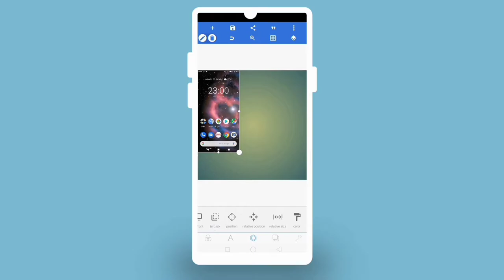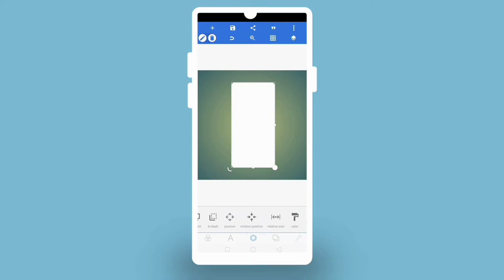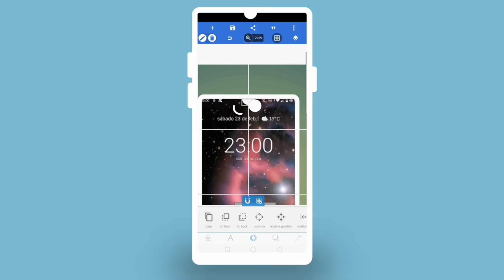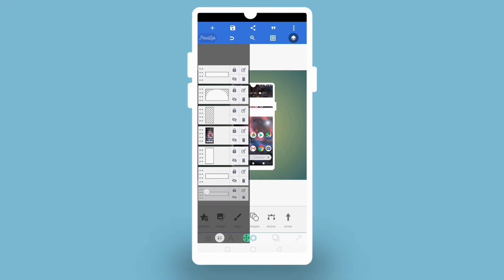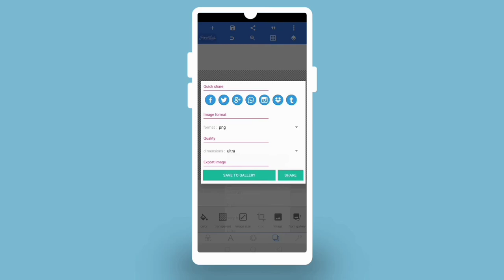How to make mbile frame in pixellab || pixellab tutorial